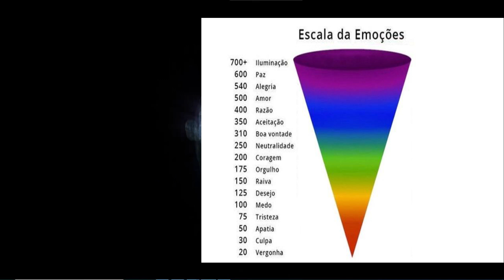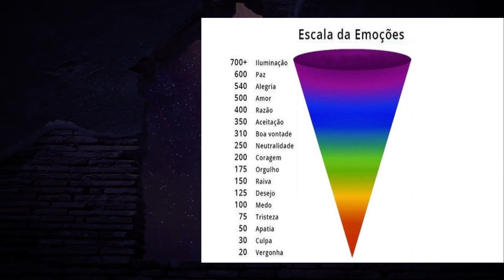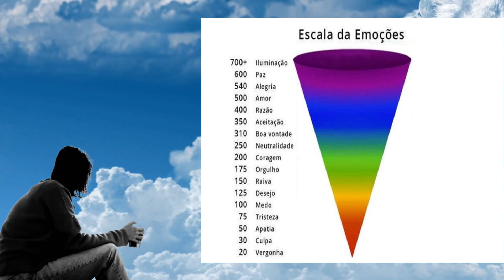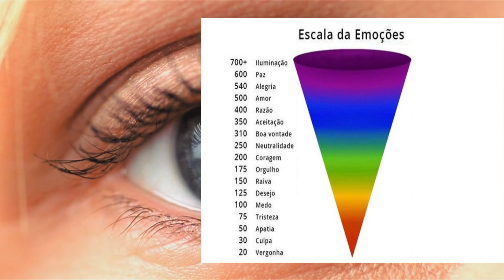COMO FAZER AS PAZES COM A RIQUEZA USANDO O HO'OPONOPONO HEW LEN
DR HEW LEN ENSINA COMO PRATICAR CORRETAMENTE HOOPONOPONO (DUBLADO)

NESSE VÍDEO DR HEW LEN VAI FALAR SOBRE O HO'OPONOPONO. VOCÊ TEM DÚVIDAS SOBRE ESSA TÉCNICA DE LIMPEZA PARA PROSPERIDADE? ASSISTA ESSE VÍDEO PARA ENTENDER E TIRAR SUAS DÚVIDAS.

VOCÊ QUER MAIS VÍDEOS COMO ESSE? DEIXE AQUI NOS COMENTÁRIOS.

⏲ Capítulos
00:00 EXPLICAÇÃO

VOCÊ QUER VER ALGUM DESSES VÍDEOS AQUI NO CANAL?

 ESSE É UM VÍDEO EDUCACIONAL.